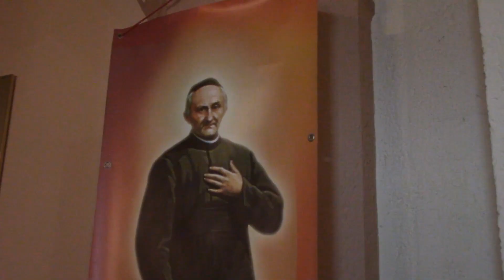Krestanstvo v Indii Nitra 19 3 2019